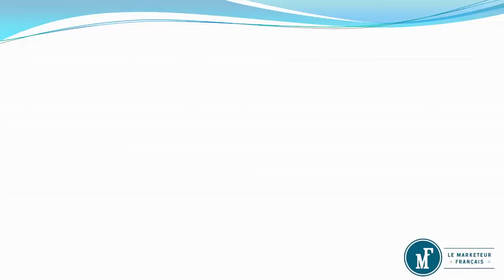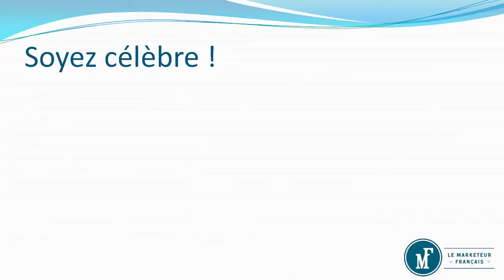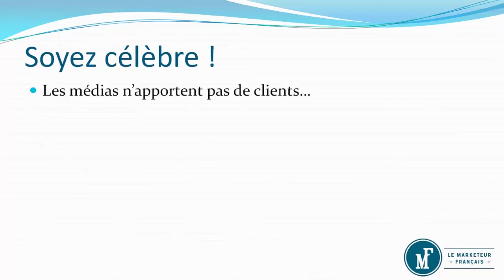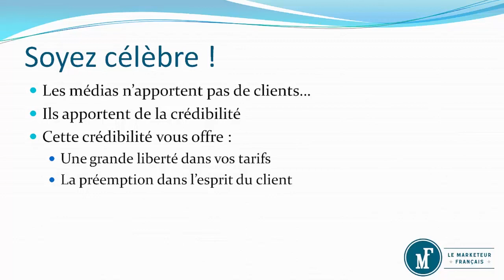Comment CONVAINCRE Un Client D’ACHETER votre produit 🤩 | FLASHBACK